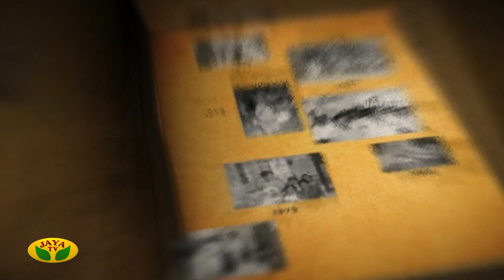நட்பால் தான் என் படம் சாத்தியமானது... Director Balaji Sakthivel உருக்கம் | Album | Jaya TV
பழைய நினைவுகளை பகிரும் 'Album' நிகழ்ச்சி... | Director BalajiSakthivel | Jaya TV

Category Entertainment